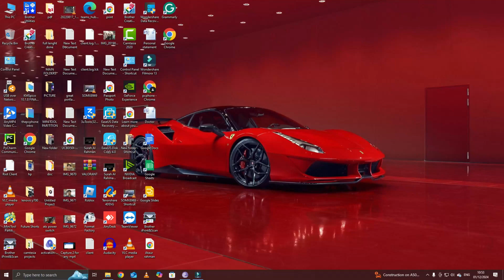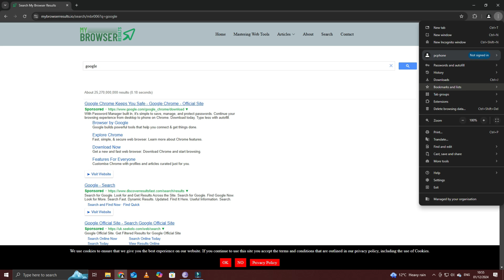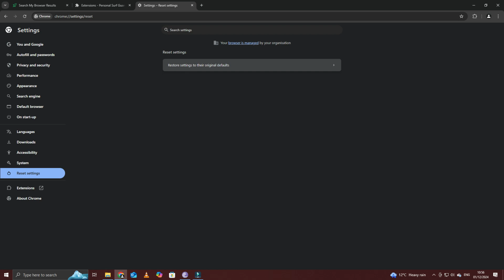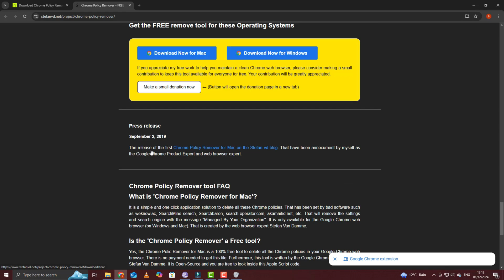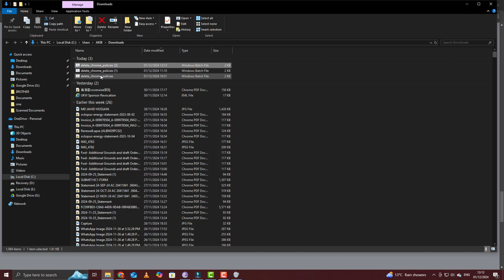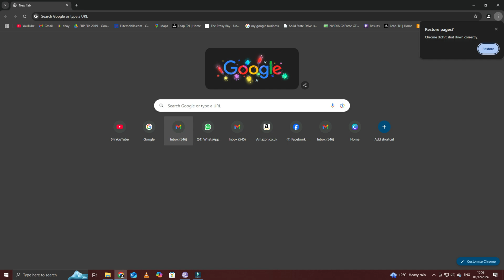Error: How To Fix-Google Chrome Your Browser is Managed By Your Organisation